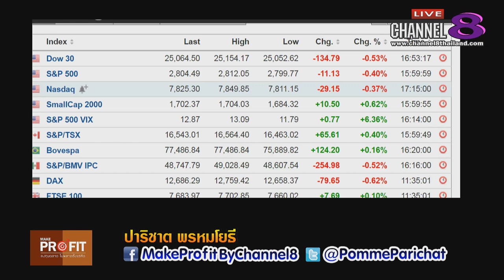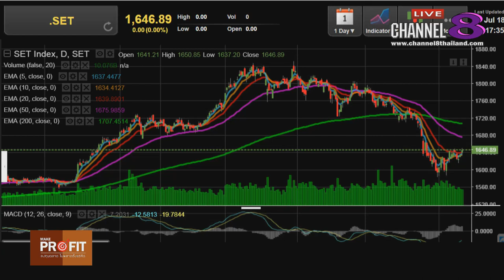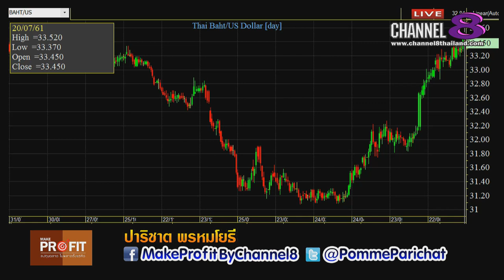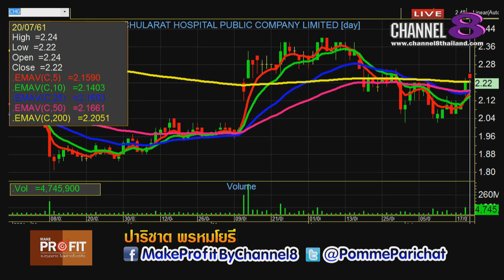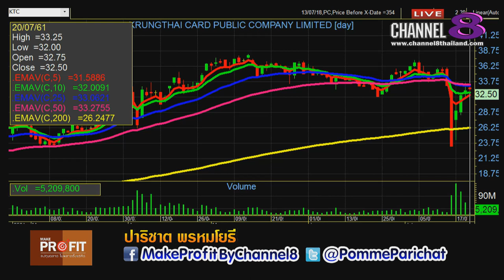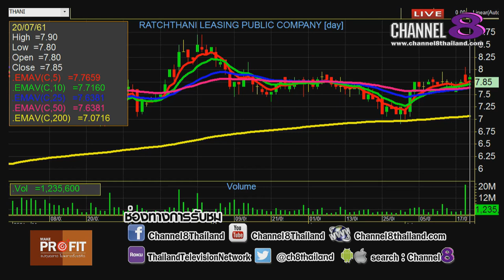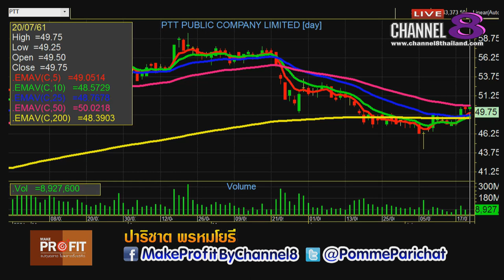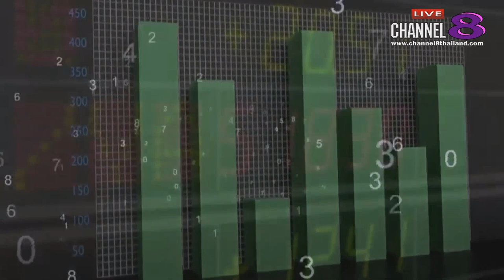Channel8Thailand : MakeProfit ลงทุนฉลาดไม่พลาดตั้งแต่คิด 20-7-61